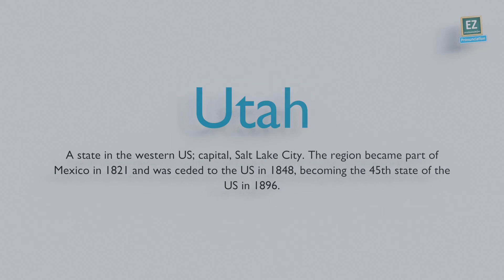How to pronounce Utah ?